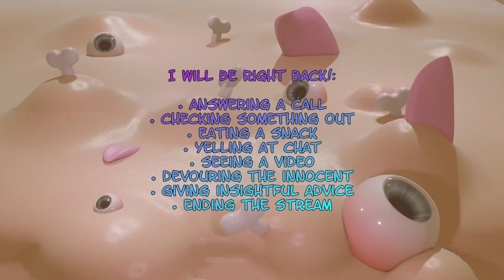Bendy and the Dark Revival (3)